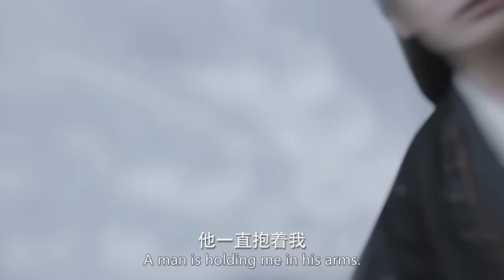玄幻電影！男子將狐狸抱回家，不料小狐狸幻化成人，長大後變成絕色美女 🍿 Movie